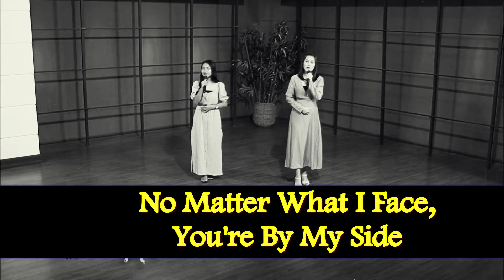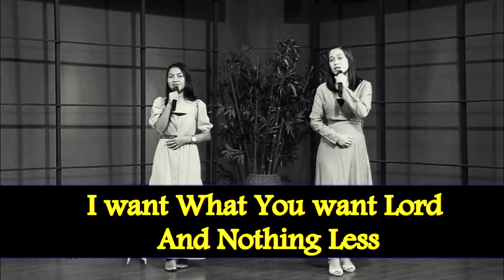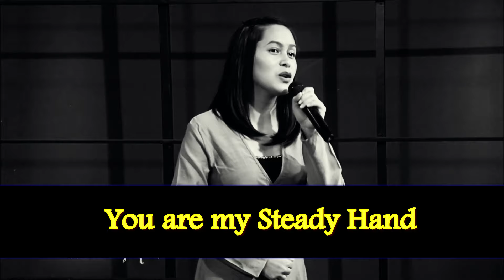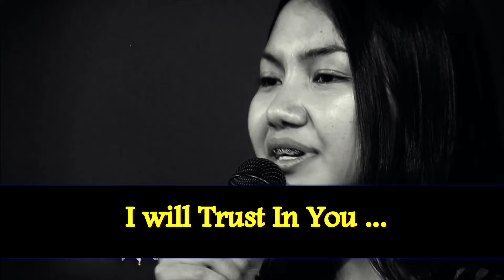TRUST IN YOU Lyrics Minus One | Instrumental | Karaoke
AdventHopeTV

Trust In You Minus One
Minus One / Instrumental / Karaoke
Popularized by Lauren Daigle

Lyrics

Letting go of every single dream
I lay each one down at Your feet
Every moment of my wandering
Never changes what You see

I've tried to win this war, I confess
My hands are weary, I need Your rest
Mighty warrior, King of the fight
No matter what I face, You're by my side

Chorus
When You don't move the mountains
I'm needing You to move
When You don't part the waters
I wish I could walk through
When You don't give the answers
As I cry out to You
I will trust, I will trust

Truth is, You know what tomorrow brings
There's not a day ahead You have not seen
So in all things be my life and breath
I want what You want, Lord, and nothing less

You are my strength and comfort
You are my steady hand
You are my firm foundation
The rock on which I stand
Your ways are always higher
Your plans are always good

There's not a place where I'll go
You've not already stood